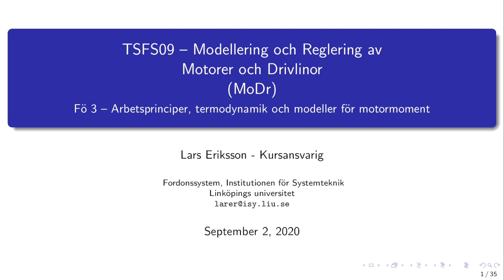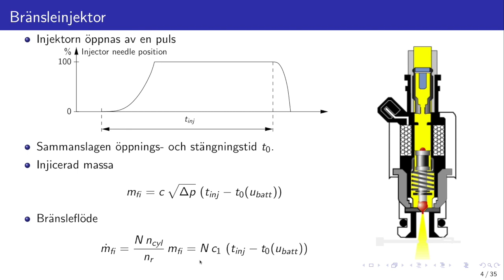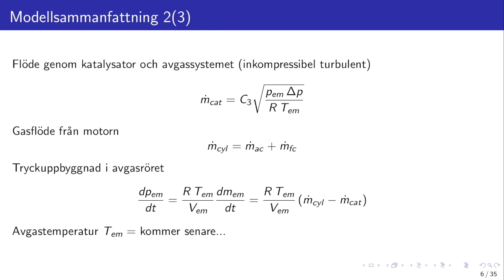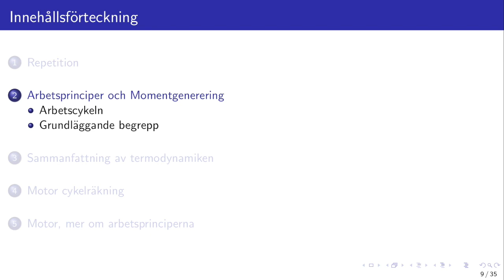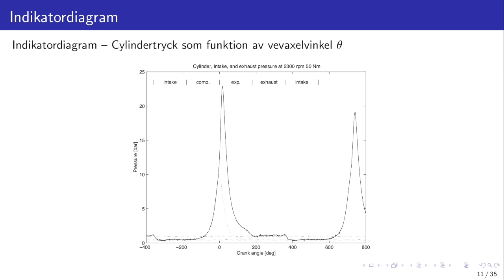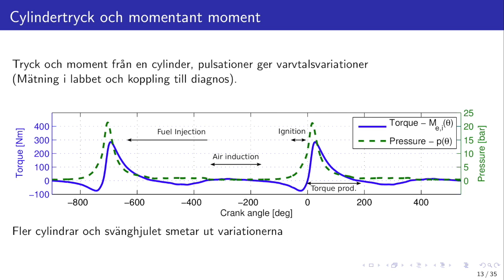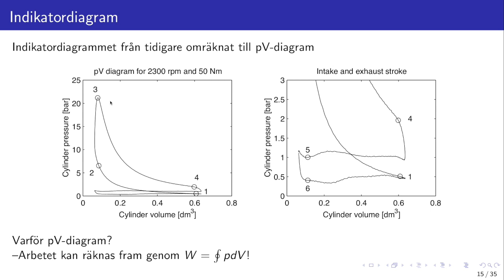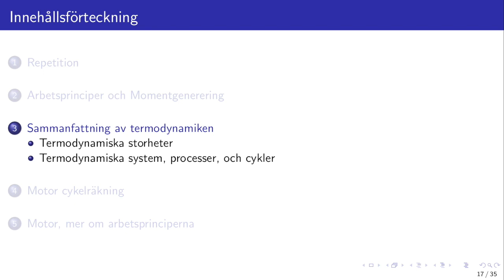TSFS09 - Föreläsning - 3a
First half of Lecture 3 that focuses on the basic principles of engines and thermodynamics that will be used construct a model for the work output and thus torque from the engine. The model will appear in the next lecture.